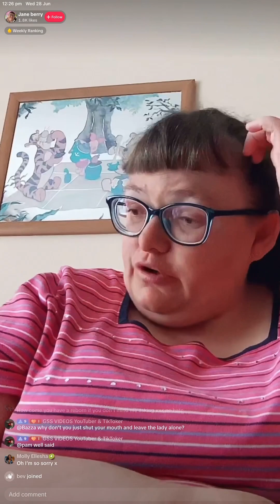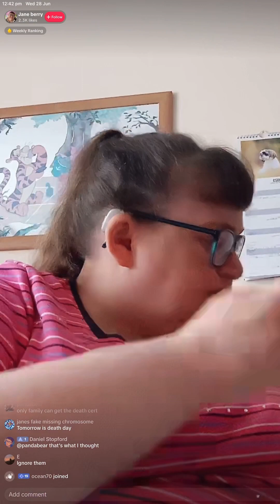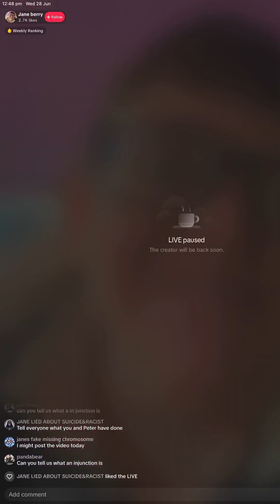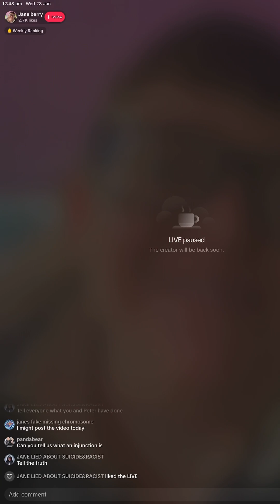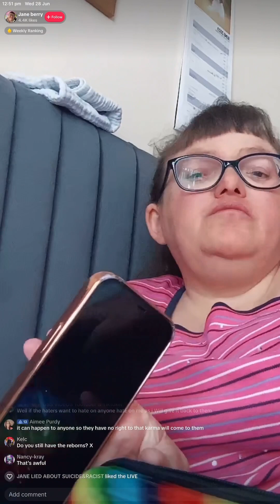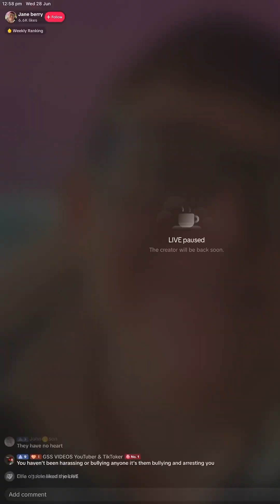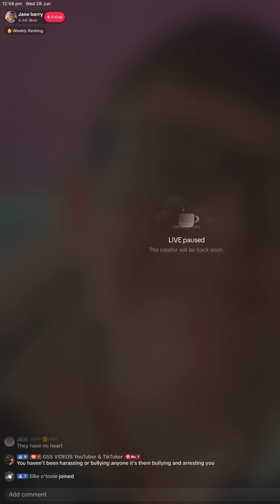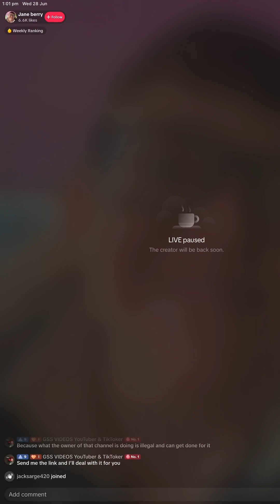ENDLESS LIES & MISSING CHROMOSOME❗️